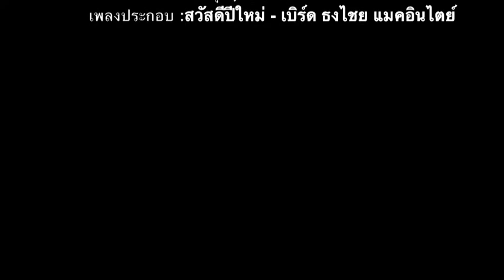Arté TaKour special Merry Christmas & Happy New Year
ทอดมันกุ้งสมุนไพร (Herlbal Prawn Cake) และ ขนมลืมกลืน (Mung Bean Flour Cake with Coconut Dessert)